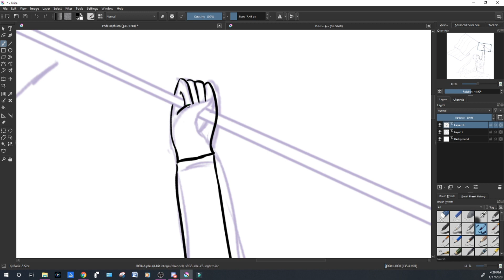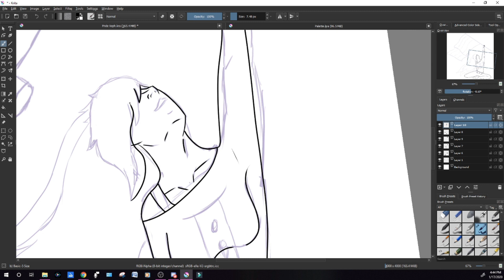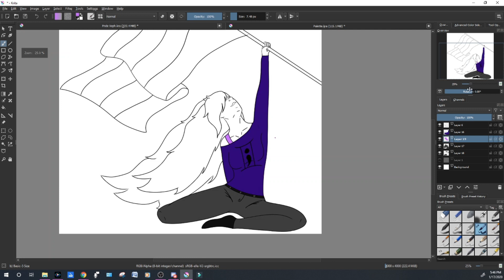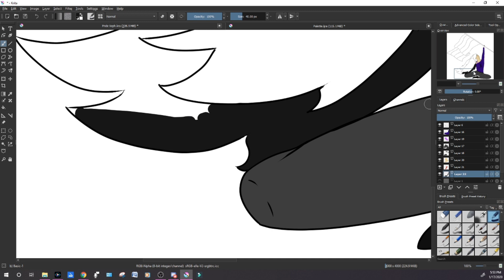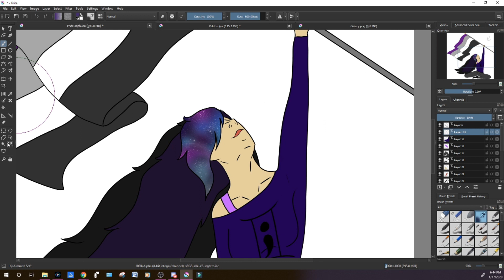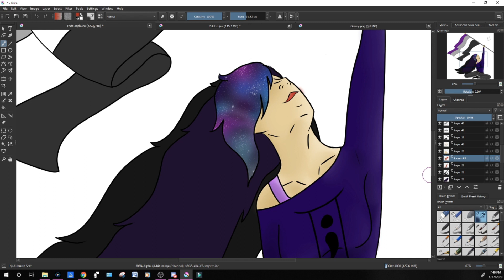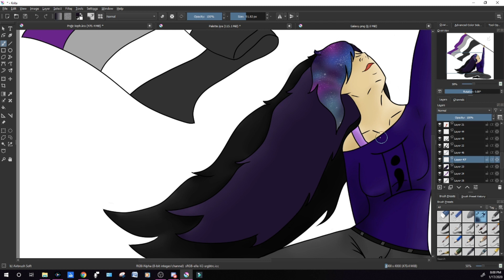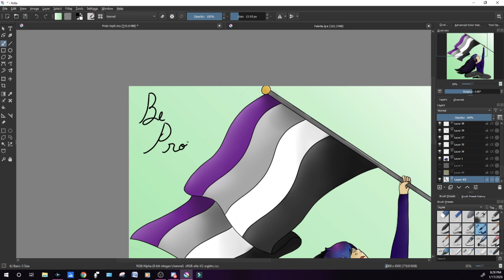Ace Pride Xephina Speedpaint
I'm quite proud of this one, not really sure why though. (No, that was not a pun!)